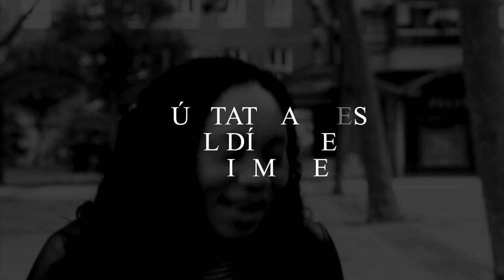Bizilagunak Pastilla 2 Azaroak 20 Noviembre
🧆🥘🍝 Animatu parte hartzera!
Este domingo último día para apuntarse!
Igandea, izena emateko azken eguna!
🍱🥮🥧 Apúntate para organizar una comida de Bizilagunak!